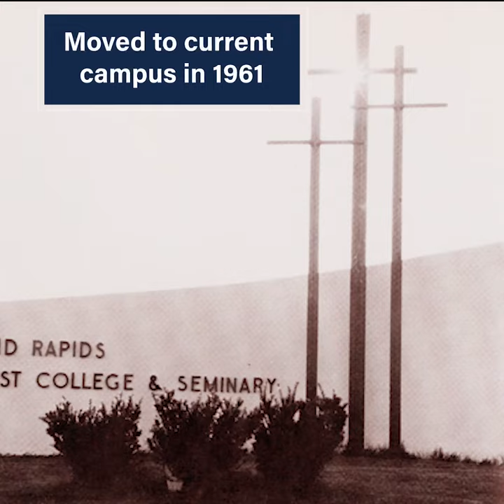Cornerstone University Over The Years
Cornerstone has been educating bold Christian influencers for more than 80 years! So much has changed over the years, from name to location and more. Praising the Lord for his goodness and continued provision!

Drone footage captured by @howard_photograph717.